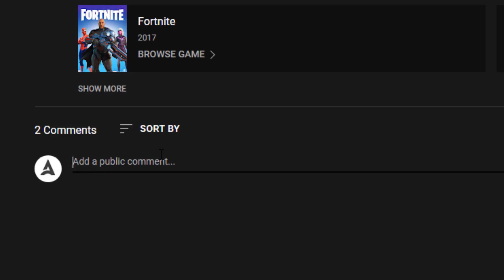NEW AFK XP GLITCH 500K XP IN A SECOND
New INSANE XP GLITCH in Fortnite Chapter 3 MAP CODE (999,999 XP PER MINUTE) This Fortnite best new XP Glitch in Fortnite Chapter 3 and in todays fortnite chapter 3 video i will be showing you guys how to get unlimited xp in fortnite chapter 3 and level up your fortnite chapter 3 battlepass fast to get to tier 100 in fortnite chapter 3 and get unlimited XP with this Glitch in fortnite chapter 3 to unlock amazing skins such as the Spiderman skin for free and the foundation skin and free vbucks in Fortnite Season 1 Chapter 3 with this XP Glitch. If you need to know how to level up fast in Fortnite Chapter 3 this video goccu and this xp farm fortnite is about xp farm fortnite and a glitch xp fortnite chapitre 3. So a cool fortnite xp glitch.